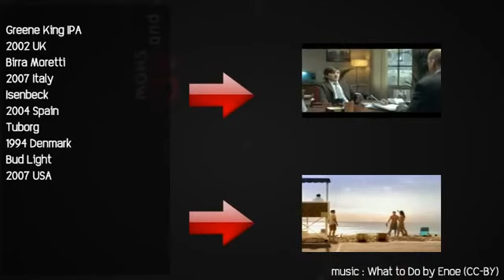Top 5 beer commercials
Top 5 best beer ever :D

5 najlepšich reklám na pivo, aké ste kedy videli :D